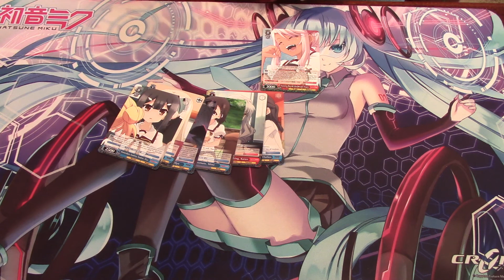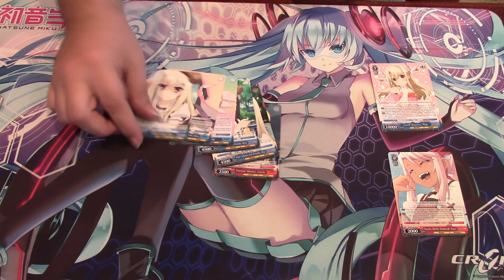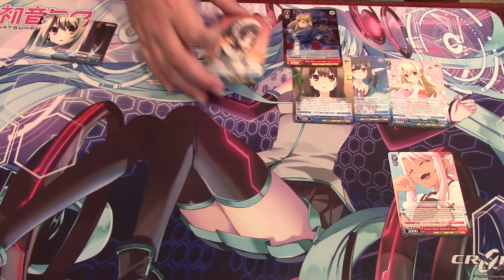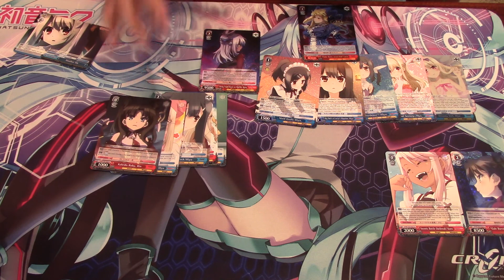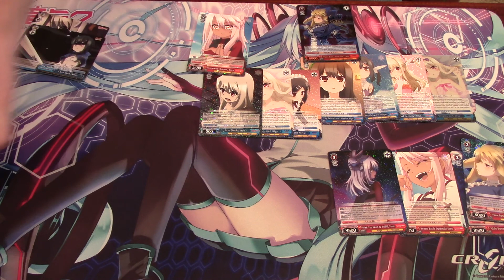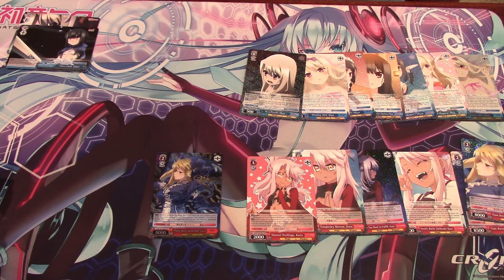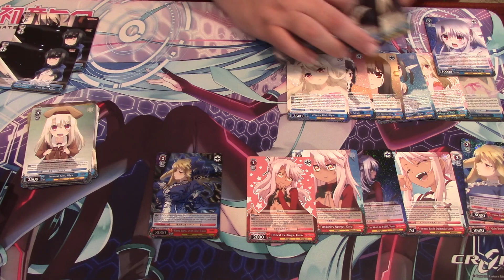-Weiss Schwarz- Fate Illya box 3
-Weiss Schwarz Fate/kaleid liner PRISMA ILLYA DX Box 3-